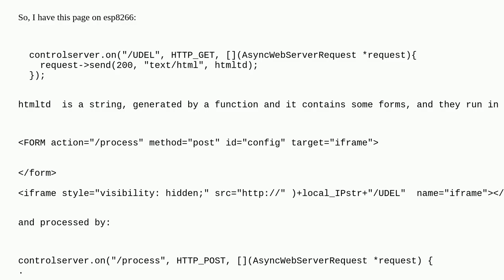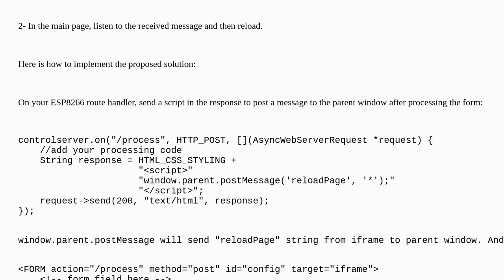bc9d0185 3b74 4899 bd93 b2e87e77a6f9